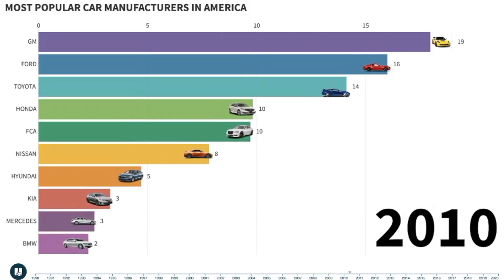Top Car Manufacturers In America from 1990-2020 (market share percentages)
A bar graph based on the total marketshare value of each car manufacturer from 1990 to 2020.